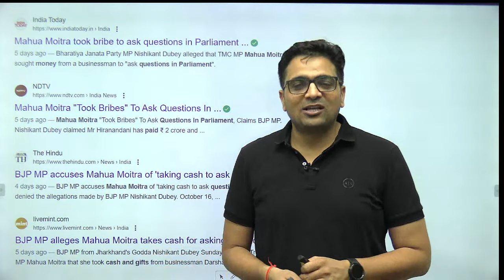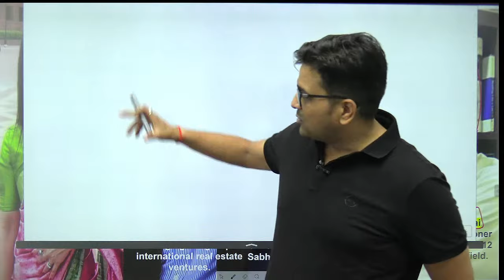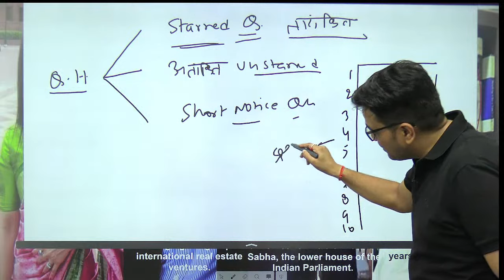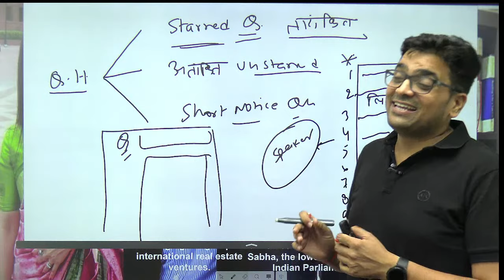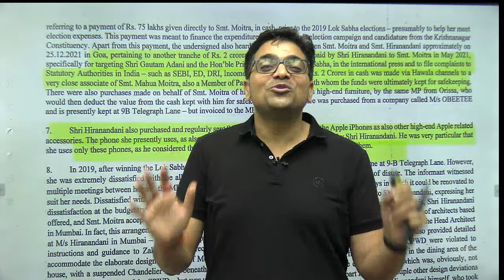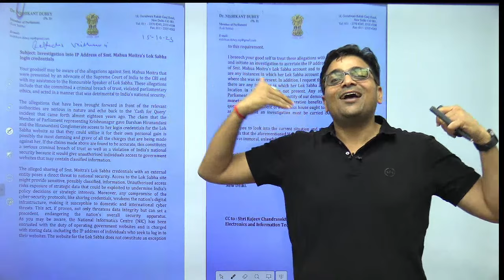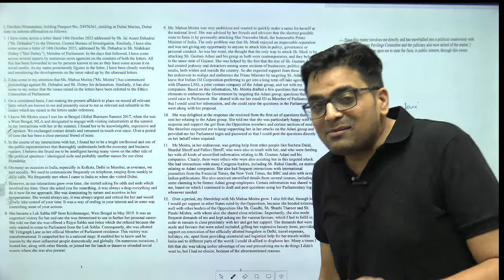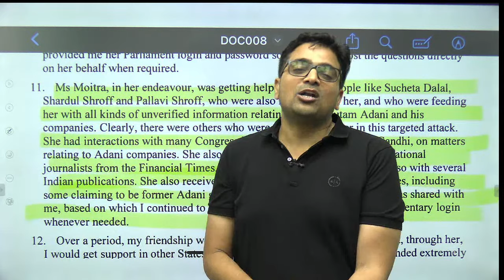क्या अडानी को नीचे गिराने के लिए किया गया संसद का दुरुपयोग? TMC सांसद महुआ मोइत्रा से जुड़ा मामला?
क्या अडानी को नीचे गिराने के लिए किया गया संसद का दुरुपयोग? क्या है टीएमसी सांसद महुआ मोइत्रा से जुड़ा ये मामला? by Ankit Avasthi Sir